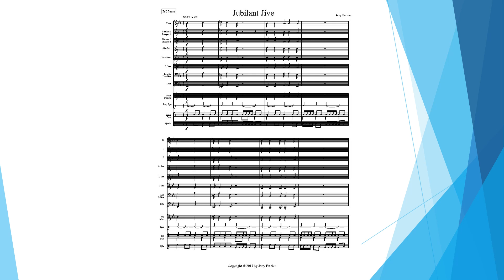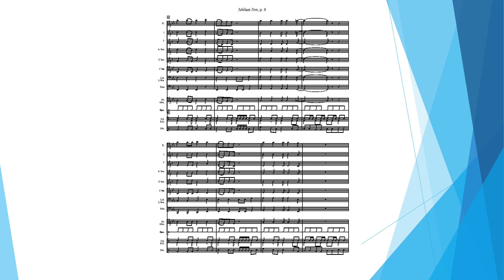Jubilant Jive.mp4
Jubilant Jive is a lively composition written in a gospel style. Parts are doubled in a way that makes it easy to play with incomplete instrumentation. Also, the doubling creates a more powerful sound. You will find a few accidentals, as some surprise chords are used throughout the piece. Overall, rhythms are simple, and the preparation will be quick and fun. Audiences might even be clapping and swaying along with this one. Enjoy Jubilant Jive.